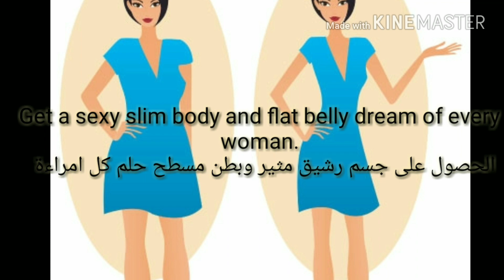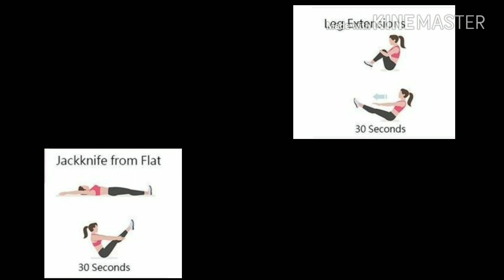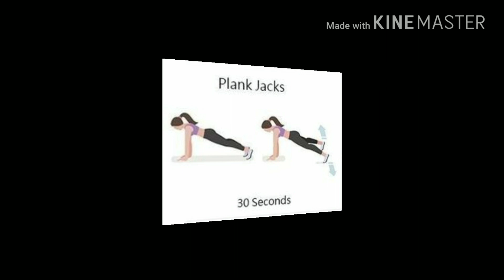HOW TO GET RID OF BELLY FAT SOOOO FAST AND FOREVER. كيفيه التخلص من الكرش بمده قياسيه والى الأبد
مرحبا انا من قناه لحياة افضل/ For Better Life
Hi  I am from For Better Life
. How you can lose belly fat and have a sexy body correctly and guaranteed  experiment 100%

كيف نستطيع التخلص من دهون البطن  الحصول على جسم مثير بطريقه صحيحه ومضمونه ومجربه ١٠٠%
شاهد الفيديو
Previous Videos:
الفيديوهات السابقه :

 .المصادر :
Resources:

 This video made with KineMaster